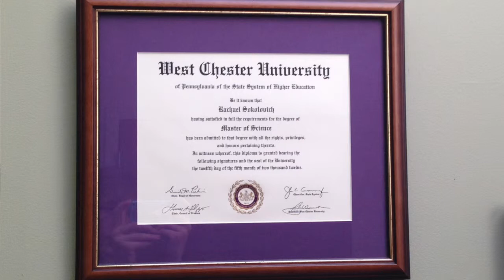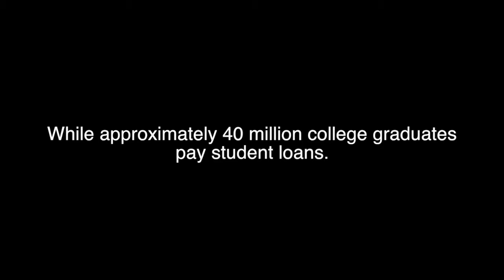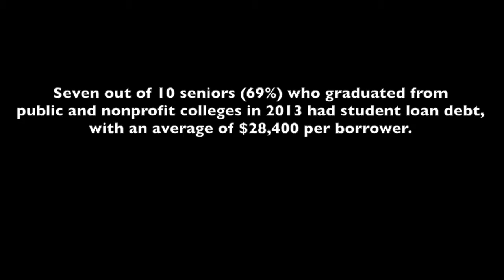Story 3. Pat Smith Nicole Sokolovich Bobby Sharp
This video is about Story 3. Pat Smith Nicole Sokolovich Bobby Sharp Final Cut